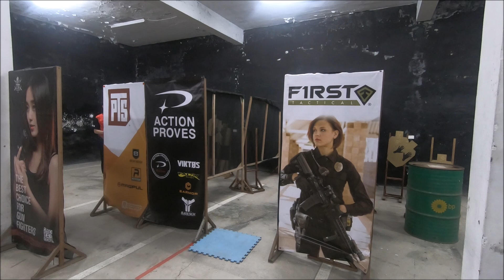康康秀戰術裝備207 IDPA台北一級賽~(PCC組步槍篇) 20191013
IDPA TAIWAN北區俱樂部2019年10月13日Airsoft一級賽

IDPA競賽是結合『安全用槍』、『射擊技術』及『戰術考量』觀念的射擊競賽活動，我們希望藉此機會提供有興趣的朋友進一步參與相關練習，進而在未來有機會參與IDPA國際競賽活動。
有興趣的朋友，請儘快完成報名手續!!!
開放組別：SSP、ESP、CDP、CCP、REV、PCC、SPD組。
資格限制：無。
賽程數：預計4~5場次(約100發)，含射手分級測驗。
時間：2019/10/13
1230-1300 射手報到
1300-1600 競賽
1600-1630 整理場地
規則及計分方式：引用IDPA 2017年版規則
參加資格：
凡中華民國國民年滿十八歲者均可報名(未成年者需檢附監護人同意書)
報名及費用相關事宜：
一、TTRDA會員新台幣400元；非TTRDA會員新台幣600元整；不論是否為TTRDA會員，如為IDPA有效會員資格，均可扣抵新台幣100元整。請報名務必出席，費用於現場報到時繳交即可。
因為實行新的報名方式，所以報名人員請連結填寫，謝謝!!!
請填寫中文即可，r建議不要使用手機登入，使用電腦版問題比較少。
請盡可能依照報名系統上的填寫方式報名，例如填寫中文的姓與名，也盡可能將所有資訊填寫詳細。
二、一級賽僅公告成績，不辦理頒獎事宜。

自備器材：
手槍(含3只彈匣、瓦斯、BB彈)、槍套及彈匣套(儘量以腰掛為主)、護目鏡、外套(襯衫或背心亦可)、飲水。
其他說明：
主辦單位擁有調整活動辦法之修改、變更或暫停本活動之權利，如有未盡事宜，悉依相關規定或解釋，並得隨時補充公告說明，並保有本次活動最終解釋權。

IDPA Taiwan Airsoft PCC組規範；
1.需為GBB具半自動功能步槍型式，槍管須10吋/254mm以上，認定以外管長度為準。
2.需使用6mm BB彈。
3.設計上需抵肩使用，且需裝有槍托。
4.stage與stage之間轉移時，射手在未上彈的槍枝上，須使用槍膛指示器或槍口安全蓋。
5.賽事中如為全自動射擊則為DQ。
6.取消彈藥威力條件。
7.分組每匣彈量如有限制請於賽前公告中告知。
8.其餘規定與實槍賽事組別相同。